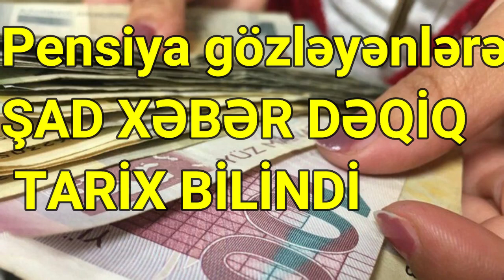Pensiya gözləyənlərə ŞAD XƏBƏR DƏQİQ TARİX BİLİNDİ